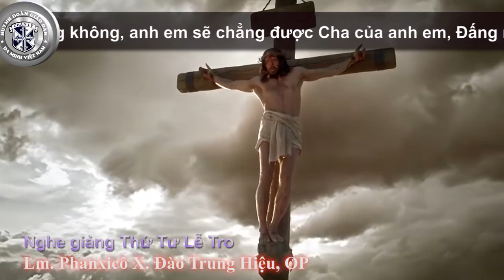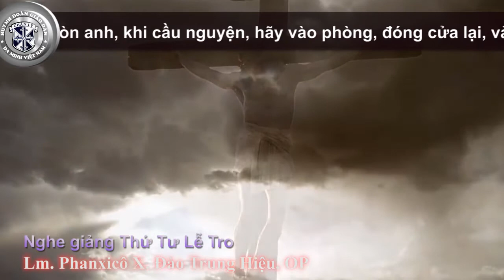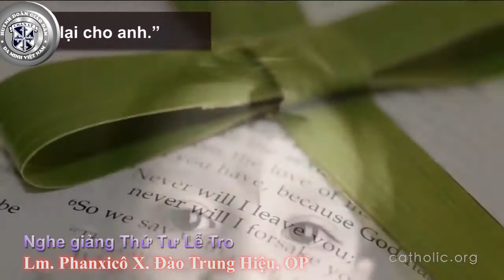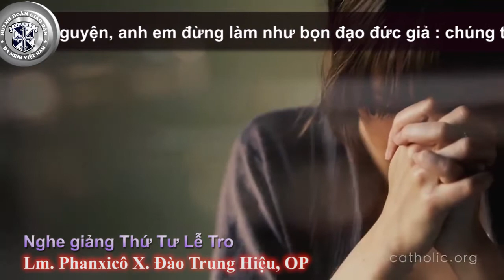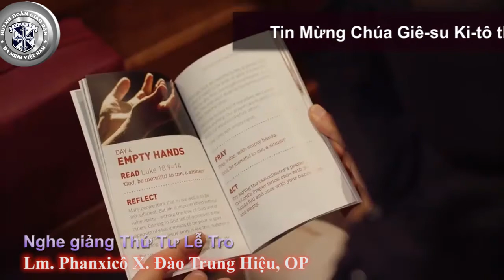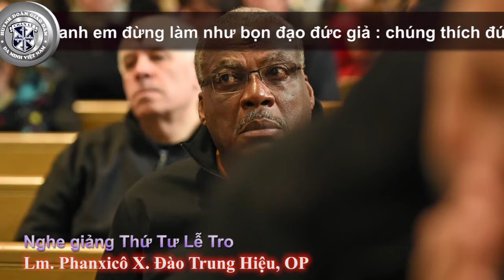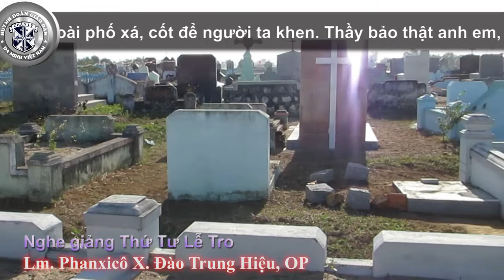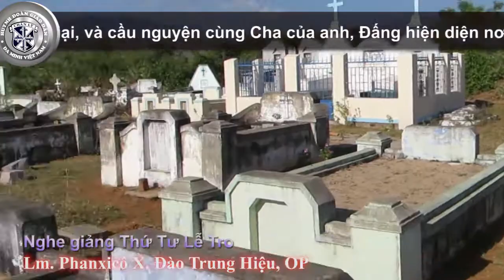Nghe giảng Thứ Tư Lễ Tro - Lm. Phanxicô X. Đào Trung Hiệu, OP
Nghe giảng Thứ Tư Lễ Tro
Lm. Phanxicô X. Đào Trung Hiệu, OP